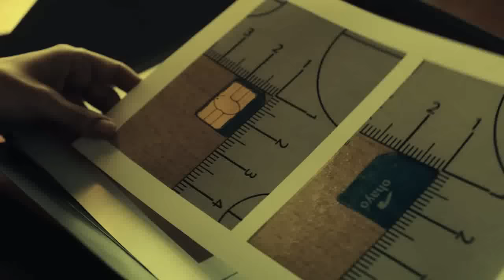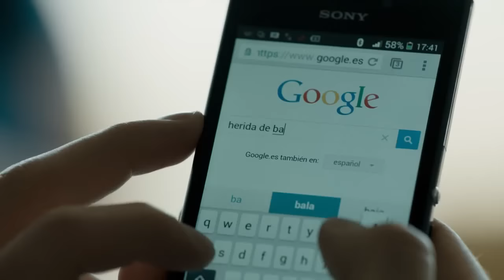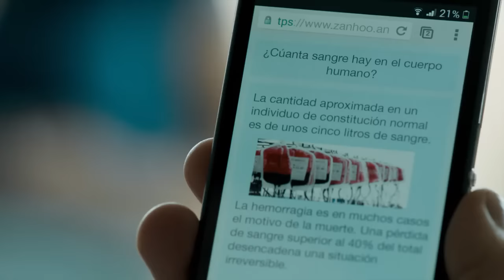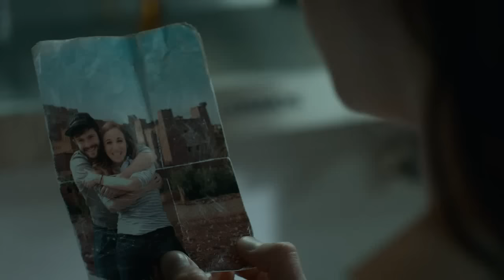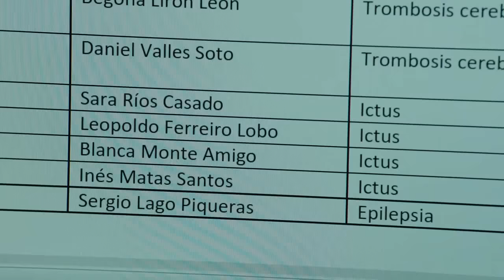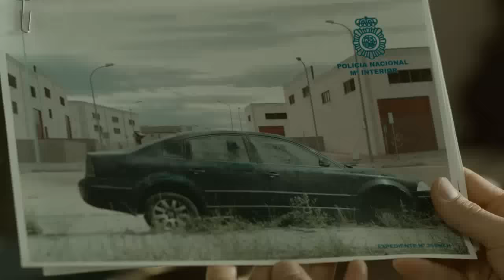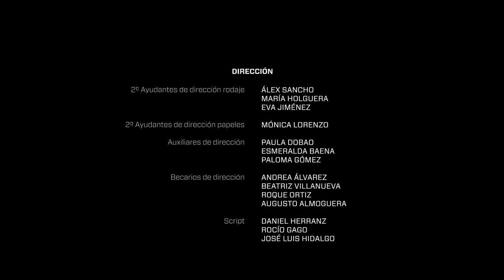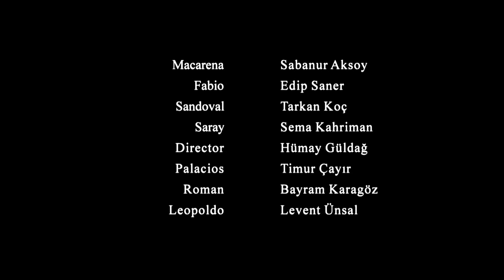Vis a Vis Temporada: 1 Episódio: 8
Aaaaaaaaa…. A saga continua 😁